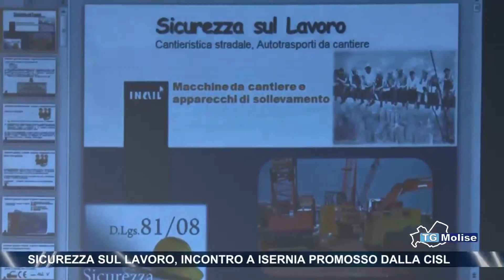Sicurezza sul lavoro, incontro a Isernia promosso dalla Cisl